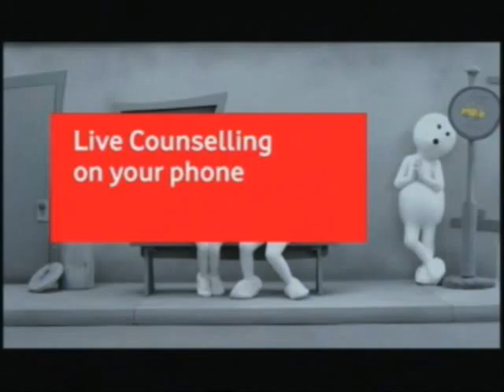bus stop 031209